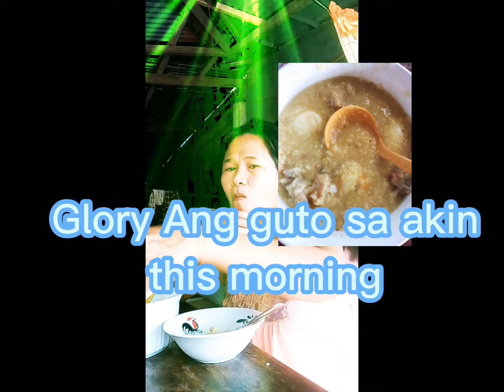Guto lugaw at ripe mango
Ttara guys kain tayo ng guto aruscaldo sarap ng halo almusal natin pwedi na guto solve ka